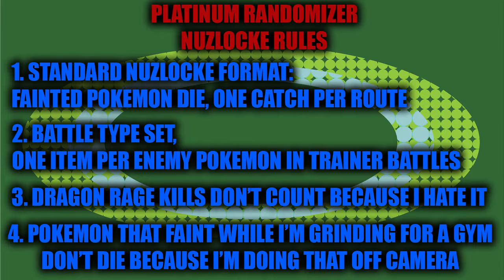PLATINUM RANDOMIZER NUZLOCKE: Rombuld -- Episode 105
RIP in peace, Rombuld.  You were a worthy adversary.